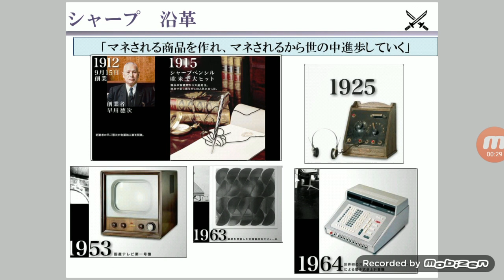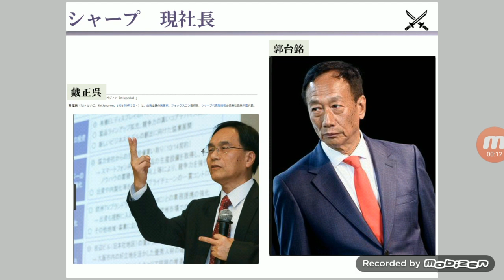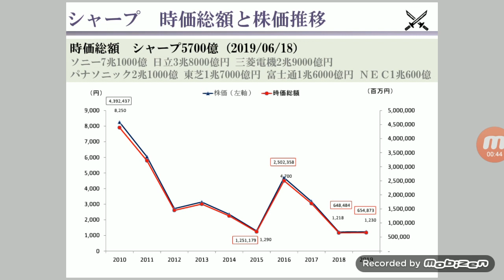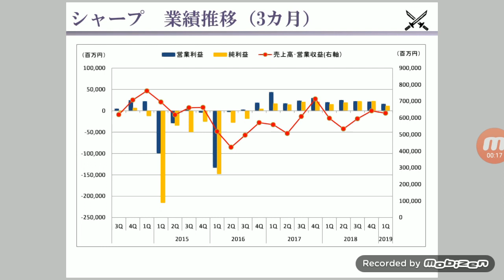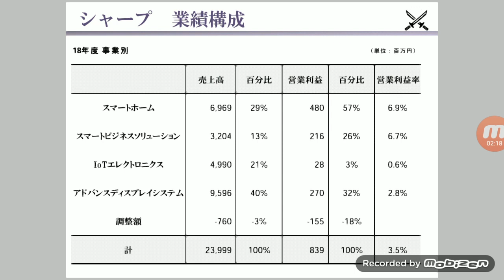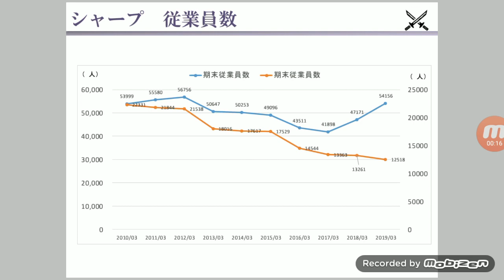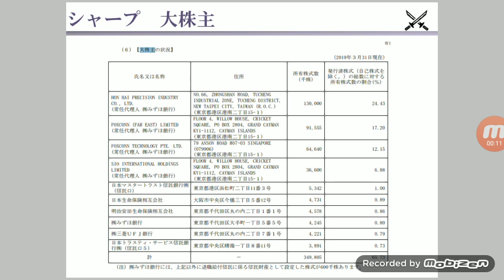シャープ×企業研究#34『 就活』目の付け所がシャープでしょ？も今や台湾企業。液晶パネルの失敗後、ホンハイ式スピード経営で利益体質へ！